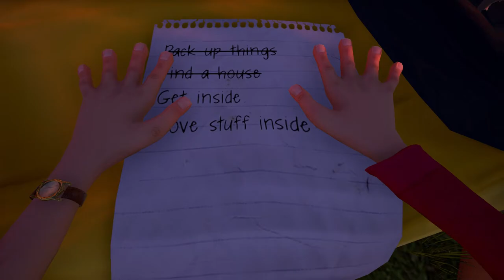Ông Hàng Xóm Xấu Xa | Hello Neighbor Alpha 2 review | Tập 1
Nếu thích video này các bác hãy like và subscribe ,  và chia sẻ để mình có thêm động lực làm thêm nhiều video hay hơn và vui hơn cho các bạn xem nhé